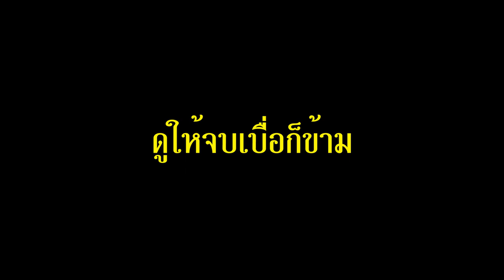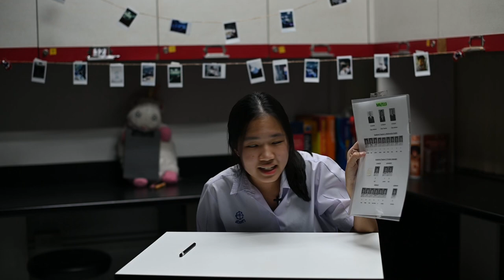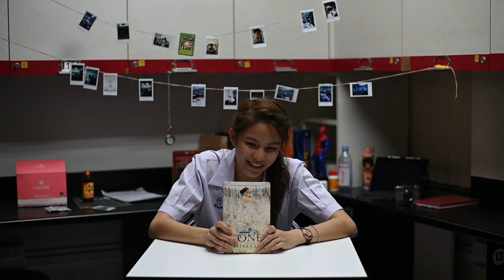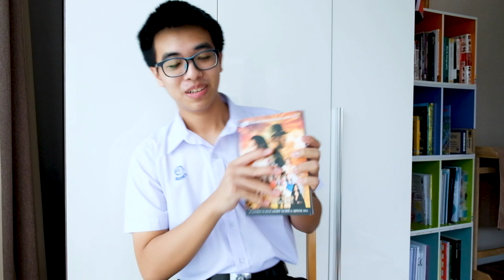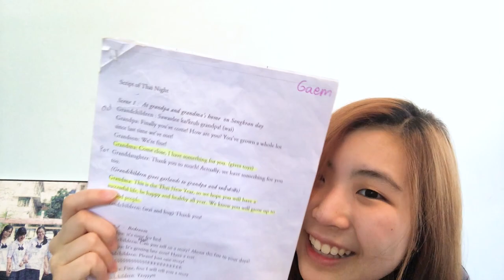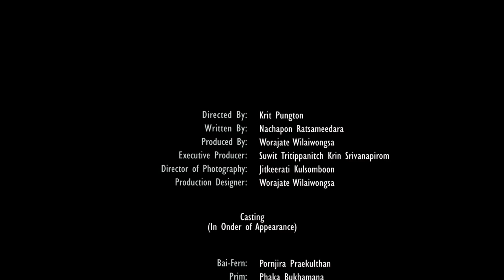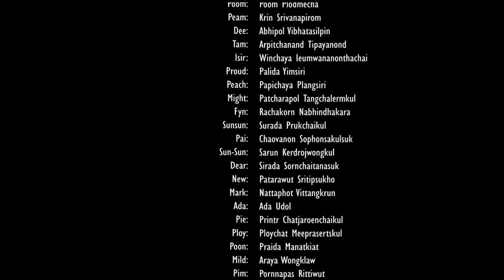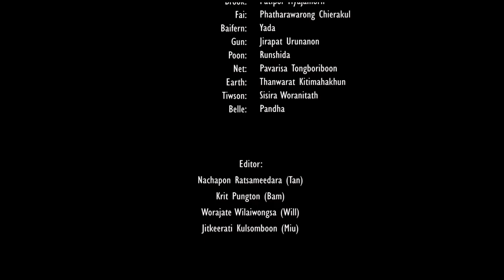Epts 10+8 Pro 256Gb DDR 4 Ram 16 4k TV JAV Size ปิดจ๊อบ 3 เดือน 90 วัน 24 ชม 32 นาที 40 วินาที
Songs:
Ballroom e Youkoso: Tatara to Chinatsu
Sakamoto Desu Ga?: Haven't you heard? I'm Sakamoto
Sakamoto Desu Ga?: Sakamoto The Coolest
Sakamoto Desu Ga?: Peaceful Sakamoto
Kimi no Suizou wo Tabetai: Someone, not me (だれ か、 じゃなく、 わたし を)
Kimi no Suizou wo Tabetai: Real feeling
Kimi no Suizou wo Tabetai: I want to eat your pancreas
Kimi no Suizou wo Tabetai: True feelings
Oregairu Zoku: Tokubetsu na Hint
Oregairu Zoku: Fugouri na Kanjou
Oregairu Zoku: Anata-Tachi wa
Oregairu Zoku: Yui no Ketsui
Koe no Katachi: Heart Beat
Koe no Katachi: Mon
Koe no Katachi: Lit
Kekkai Sensen: World Goes Round - Hannah Macklin
Kekkai Sensen: In the City
Persona 3: Joy
Persona 5: Meeting
Persona 5: Sweet
Persona 5 Royal: Ideal and the Real
Mozart: Eine Kleine Nachtmusik
Richard Wagner: Ride Of The Valkyries
Louie Zong: Ghost Choir 👻🎵
Krit Pungton: 4 กิโลเมตร

Timeline:
Bai-fern 0:19
Prim 8:20
Oat 17:20
Pear 21:39
A 26:28
Miu 35:51
Fah 44:28
Bam 53:58
Biw 1:04:20
Itim 1:07:17
Vich 1:19:12
Yuri 1:23:06
Por 1:24:19
Owen 1:29:05
Max 1:41:22
Kartoon 1:43:59
Memee 1:52:55
Magic 2:01:54
Will 2:07:08
Plern 2:18:58
Lukpat 2:24:05
Jung 2:30:49
Tawan 2:36:07
Poom 2:43:19
Peam 2:47:20
Dee 3:02:52
Tam 3:07:49
Tan 3:10:06
From Home 3:27:16
Iris 3:28:47
Ploy 3:40:13
Pim 3:41:49
Ping 3:50:25
Proud 3:52:29
Pai 3:59:07
Mark 4:01:35
Mild 4:11:05
Pie 4:12:47
Time 4:15:37
New 4:26:16
Dear 4:37:35
Prim 4:39:53
Gaem 4:40:33
Poon 4:49:10
Ice 4:49:55
Ending 5:00:42
Credit 5:04:02